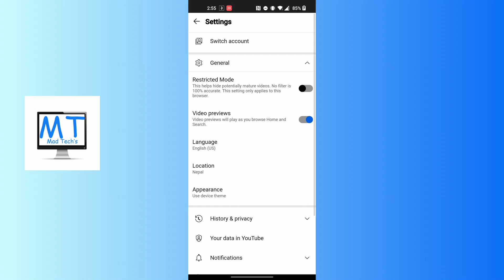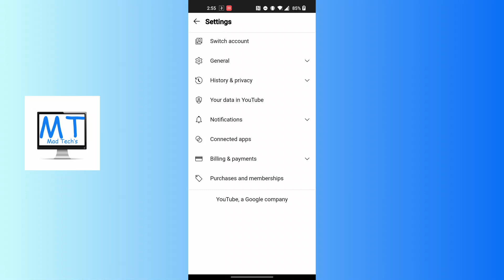How to Change Language on YouTube Music App | YT Music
How to Change Language on YouTube Music App | YT Music | MadTechs

In this video, we’ll show you how to change the language settings in the YouTube Music app to suit your preferences. Whether you’re looking to use the app in your native language or explore another, this tutorial will guide you step by step.

Cuz it Takes dedication to continue my work and I really need the support guys!